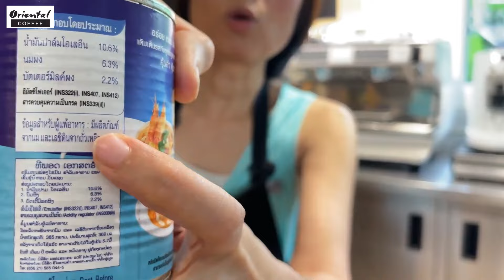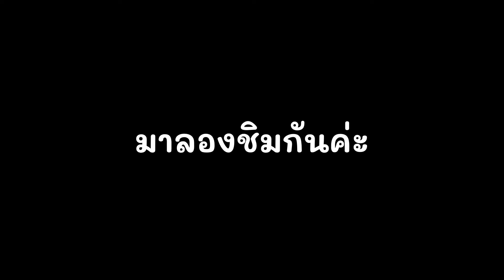รีวิว 5 ยี่ห้อนมข้นจืดยี่ห้อไหนดี (Evaporated milk) แตกต่างแบบไหน เปรียบเทียบรสชาติยังไง ชิม ชง ชา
ติดตามเคล็ดลับดีๆ สูตรเด็ด ชงขายง่าย ขายได้จริง ที่ช่อง Oriental Coffee คลิก

 หรือ เลือกดูสินค้า ใน shopee